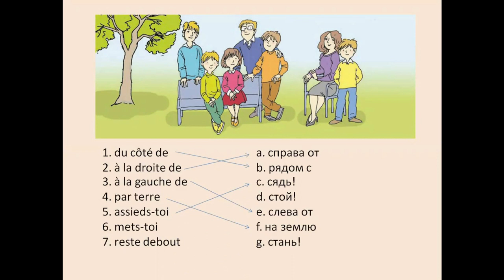Тема 81. День рождения в кругу семьи